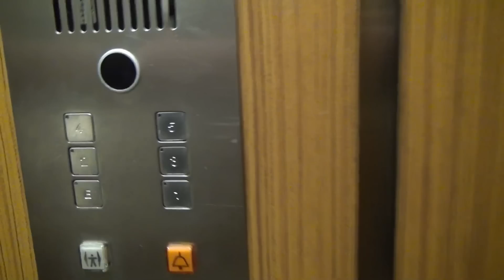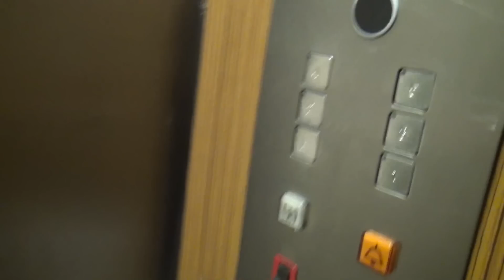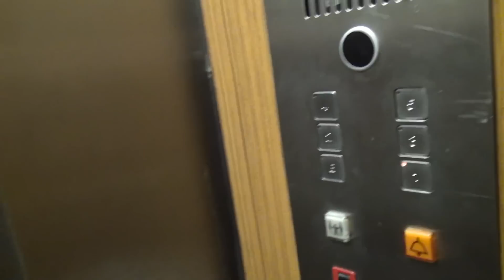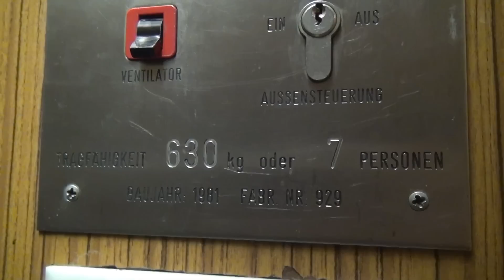Max Sange Aufzug Baujahr 1981 in der TU Berlin [1080p]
Dieser Fahrstuhl befindet sich an der TU Berlin. Er hat eine Innenauskleidung aus Holzimitat - sieht gut aus! Er unterscheidet sich von den Fahrstühlen der großen Hersteller, Max Sange ist eine Fahrstuhlfirma aus Berlin und es ist gut, daß auch lokale Unternehmen unterstützt werden. Ich weiß nicht, ob alles original ist und wozu dieser runde schwarze Punkt gut ist/war(Stockwerkanzeiger?), aber auf jeden Fall gefällt mir dieser Fahrstuhl.

This lift is located at the TU Berlin. It has fake wood interior - looks nice! This lift looks different than these ones from the bigger companies, Max Sange is a lift manufacturer from Berlin so it´s good that local companies are supported here! I don´t know if some elements were replaced and what the round black spot is/was(a floor indicator?) but anyway it´s a nice lift IMHO.